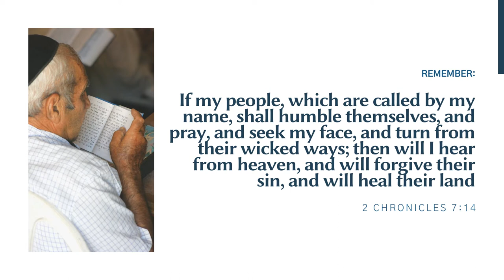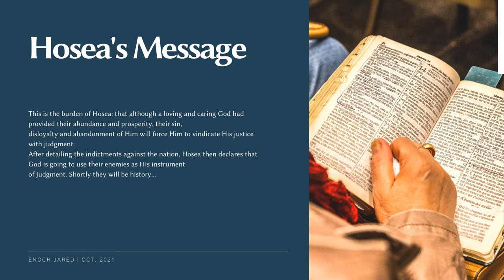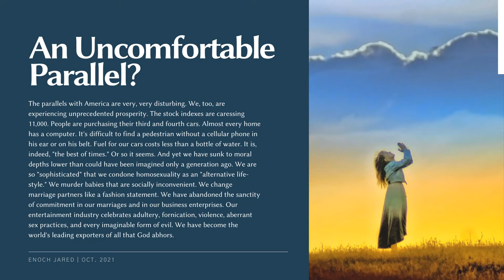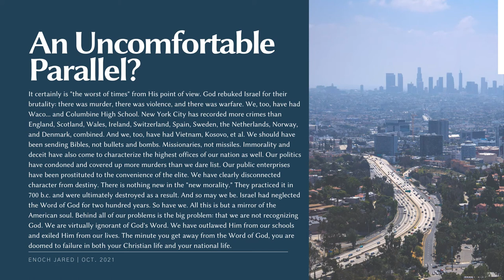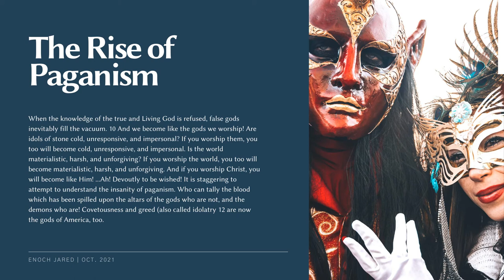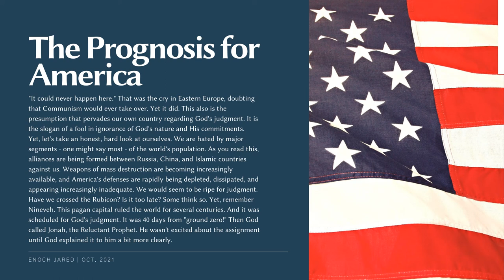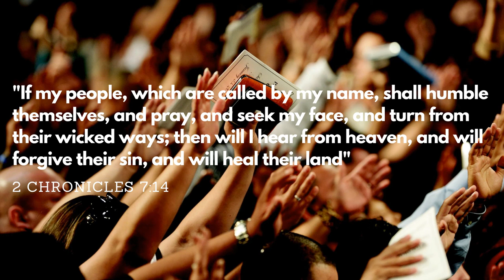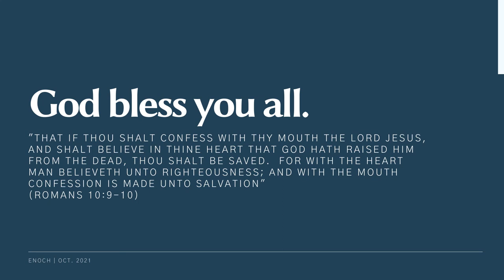Hosea, Can You See Hosea's Challenge to America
Charles Dickens A Tale of Two Cities
Hosea was a prophet (or seer) who was called to declare God's indictment against the Northern Kingdom.
(Almost a century later, Jeremiah would be called to render a similar service to the Southern Kingdom.)